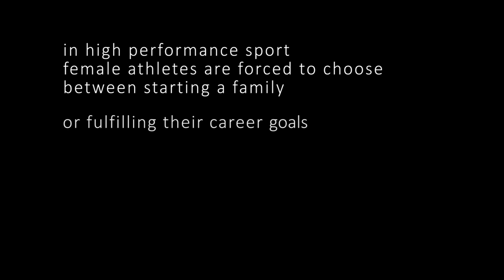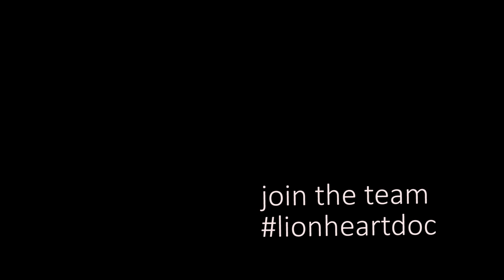Lionheart Doc - Sizzle Trailer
An elite Canadian athlete fights for her last chance to make the Olympics, while learning how to be a parent.

Canadian independent documentary currently in production

Filmed and directed by Nicole Feriancek
Produced by Melani Wood
Additional Camera by Luke Adamski, Melani Wood